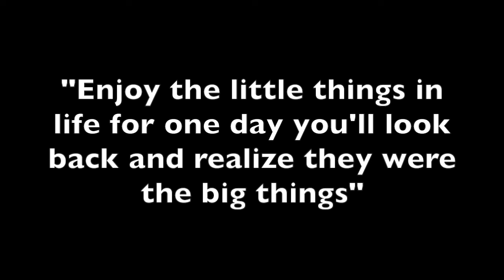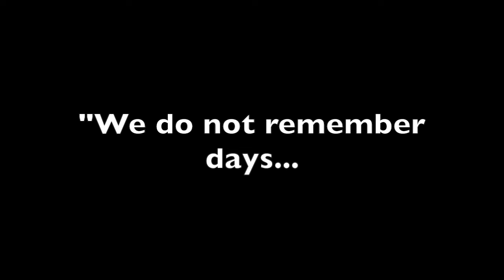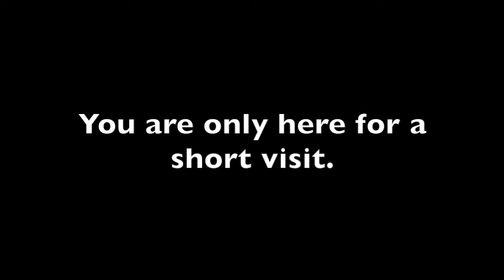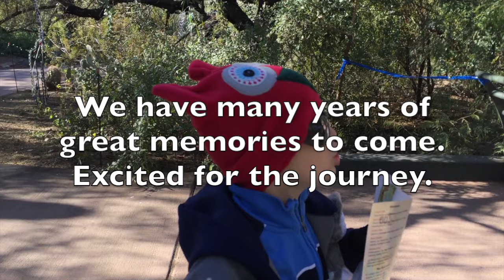Landon Ceremony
This is the video I made for Landon's 8 year old ceremony. Great memories and wonderful moments. Excited for the years to come with my sweet little guy!